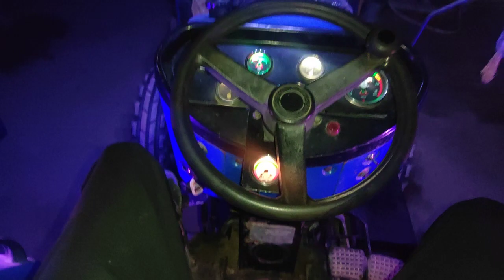sonalika tractor dashboard trubo information